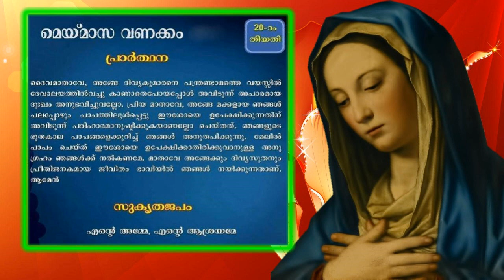വണക്കമാസം Prayer 20th May 2019 # Vanakkamasam Prayer 2019 May 20 # Mathavinte Vanakkamasam Day 20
വണക്കമാസം Prayer 20th May 2019 is a Vanakkamasam Prayer to Mother Mary special month to pray Everyday in May. This is Mathavinte Vanakkamasam Day 20 which is 20th May 2019 Prayer and Marian Mother Mary Songs in Malayalam from Malayalam Christian Devotional Songs albums.